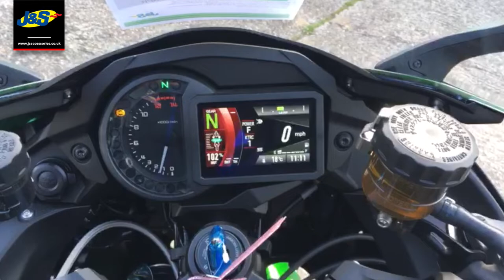Kawasaki H2SX SE Special Offer! - J&S Accessories Ltd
Special Offer!

PRE REG KAWASAKI  H2SX SE ONE ONLY WAS £18,804 NOW ONLY £14,995